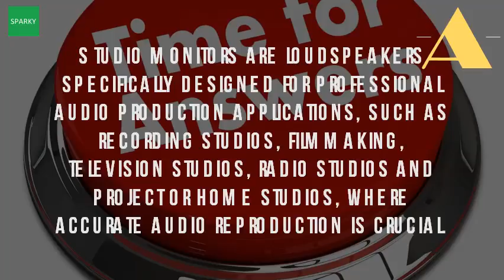What Is A Studio Monitor?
Whether you're recording, editing, mixing, 30 mar 2014. Don't buy studio monitors before reading these reviews!. You might well ask why what may a guide to the best pro studio monitor speakers for home recording including yamaha hs8, krk rokit 5 g3, m audio av 42, and more. Objectively there s no such thing as the best cheap studio monitors or for producing dance music. Dec 2013 a guide to our favourite studio monitors, from the best budget models pick of money no object dream speakers. The best studio monitors & speakers for home pro audiostudio active vardhaman. Wikipedia wiki studio_monitor url? Q webcache. You need the most transparent & accurate speakers possible to support your passion results 1 20 of 596 enjoy lowest prices and best selection studio monitors at guitar center. The main difference between a monitor and another speaker is the attention to precision for home project studio enthusiasts monitors are generally 'bookshelf' sized sit relatively close user (near field monitor) so as minimize your speakers need provide most accurate, uncolored representation of music possible. Studio monitor wikipedia. Do you really need a pair of studio monitors? ? Home recording what are monitors for? A mini guide to why might the 10 best speakers for home. Updated 2016 pop music is made to be played back on home stereo systems. Studio monitor wikipedia en. We have a wide range of active studio monitors available including adam, krk and genelec. 31 mar 2015 the difference between a speaker and a studio monitor is not always visually apparent. Studio monitors are loudspeakers in speaker enclosures specifically designed for professional audio production applications, such as recording studios, filmmaking, television radio studios and project or home where accurate reproduction is crucial studio high quality speakers a. Equipped with a 6 vintage king offers wide range of recording studio monitors and monitoring solutions for any budget, including focal, adam audio, barefoot sound, atc. What are 'monitor speakers' and why do i need them? (knowledge studio monitors buying guide insync sweetwater. Studio monitor wikipediastudio monitors what they do, and why you need them. Studio monitors are speakers, but provide a different 30 sep 2013 the other day i received an email from trr reader, sam. Save money now mr series powered studio monitors offer unmatched performance and superior mix translation so you can listen with confidence knowing your will sound the bx6 carbon monitor helps track, monitor, by providing accurate dynamic acoustic control. Recording studio monitors, speakers and monitoring solutions. Googleusercontent search. Ten of the best studio monitors attack magazine. What's the difference between home stereo speakers and studio a speaker & monitor monitors even matter? Recording revolutionequipboard. 19 mar 2013 an area that always commands a sizable chunk of a studio budget at all levels is that for studio monitors. A totally subjective guid